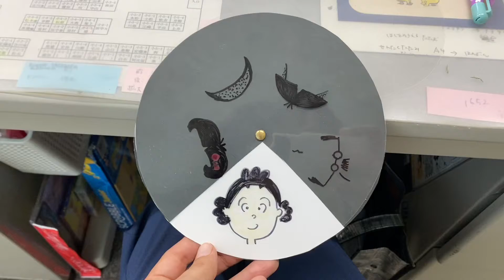変身くるくるボード サザエさん